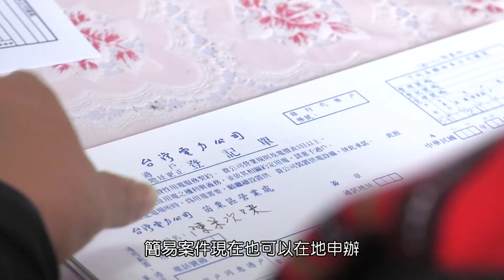走進偏鄉深山部落 「台電咁仔店」開張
住在交通便捷的民眾，要走一趟台電公司，是相當容易的；但對於在偏鄉或深山部落中的民眾，可以說，幾乎是要翻山越嶺、舟車勞頓…。現在台電苗栗區處，將服務深入偏鄉，成立了「台電咁仔店」，除了簡易案件可以在地申辦之外，還提供了電費無息借墊、屋內線免費更新等多項服務。